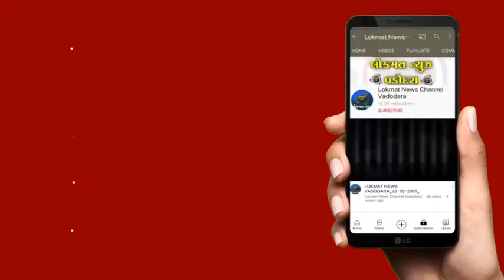પાદરાના પાતળિયા હનુમાનજી મંદિર ખાતે ગુરુ પૂર્ણિમા ઉત્સવની ઉજવણી